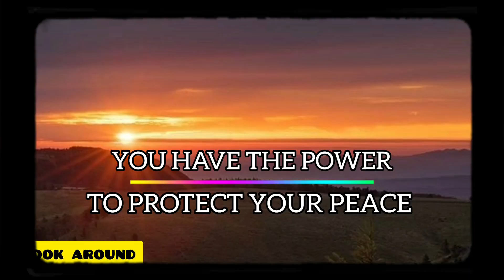Living water | LOOK AROUND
There are beautiful, exciting things in our lives that surround us. One of them is water. A beautiful video and the sound of water.